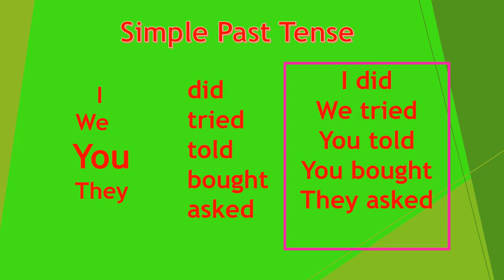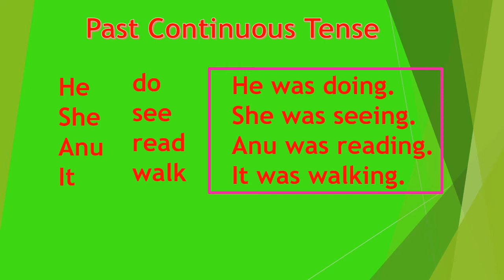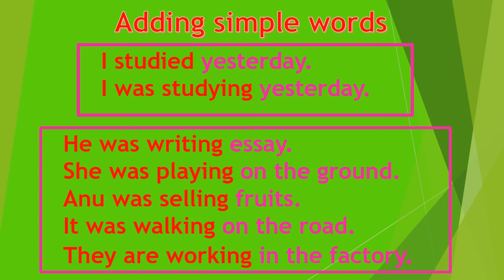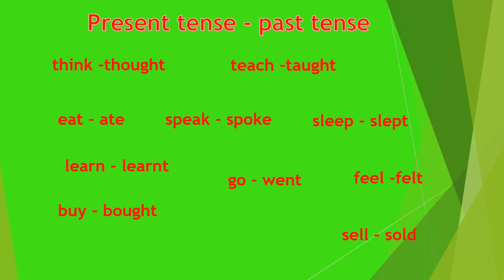Learn English through Tamil for the beginners, second video.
Past tense and past continuous tense explained in Tamil.